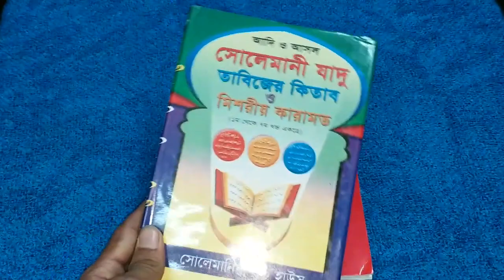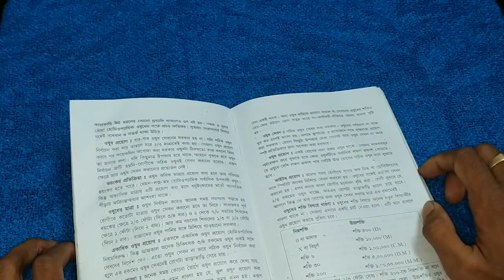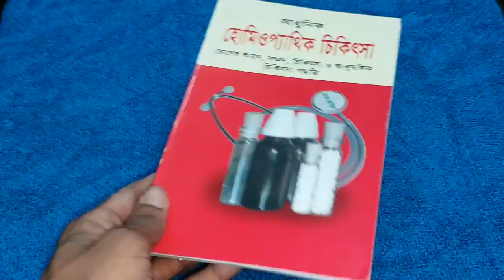হোমিওপ্যাথিক বই আধ্যাত্মিক শাস্ত্রের তাবিজের কিতাব রিভিউ